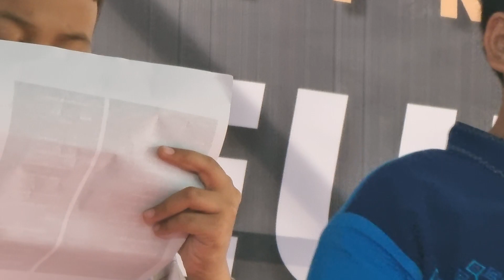Pentas Seni SMP , yuk Sholawat Nabi Muhammad ✔️